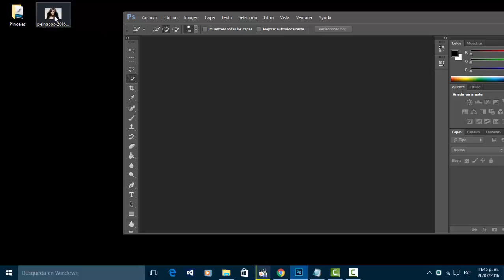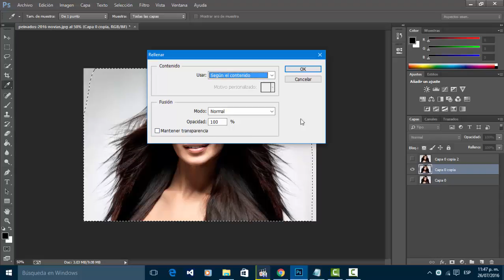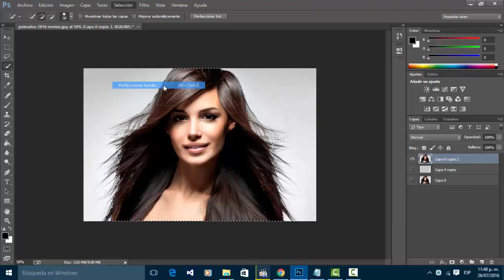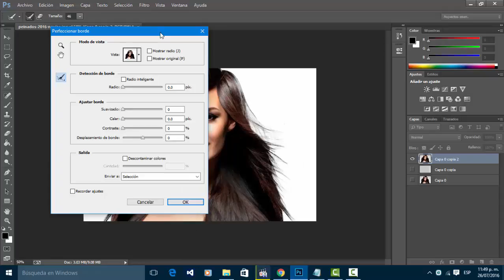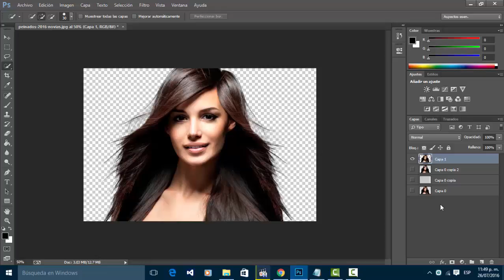Rellenar Fondo y Perfeccionar Borde en Photoshop CC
El presente video muestra el procedimiento para hacer un recorte y relleno de fondo, cabe mencionar que para aplicar el relleno de preferencia no se debe utilizar otros programas y dejar exclusivamente trabajando con photoshop para no tener problemas que el programa se detenga ya que en ese proceso utilizará la ram, si tu computadora posee menos de 2GB en ram debes cerrar los programas y no hay problema si tu computadora posee 4 GB en Ram o superior, luego de ello se explica el procedimiento para seleccionar un borde de manera perfecta, aplicando el comando Perfeccionar borde.